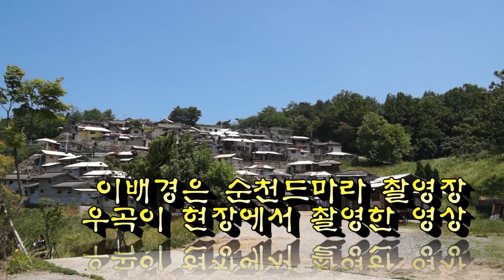고향에 찾아와도 (원곡최갑석)